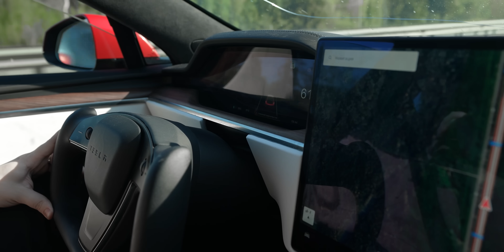ПЕРВАЯ и ПОСЛЕДНЯЯ ГОНКА моего Nissan GTR на 1200 сил…!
Хорошо, как дома, на наших АЗС Teboil! Реклама.